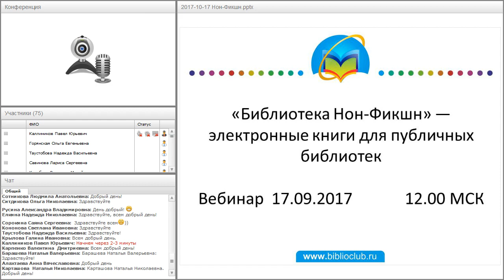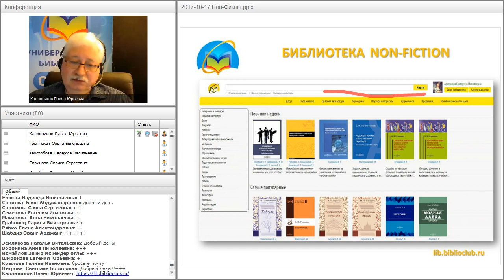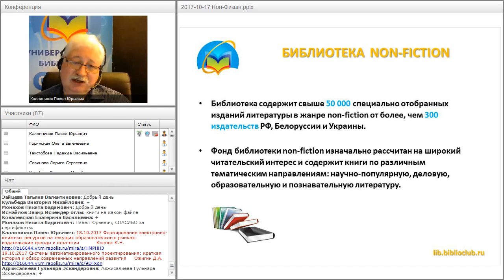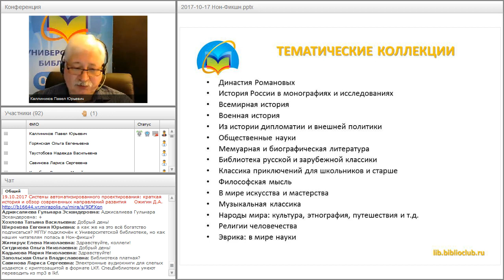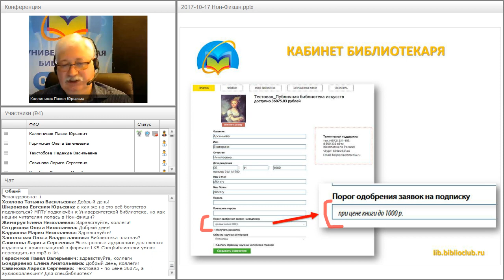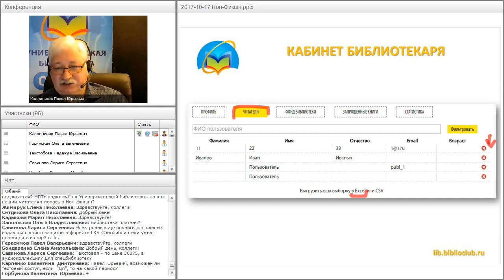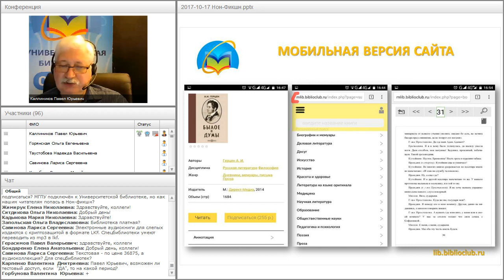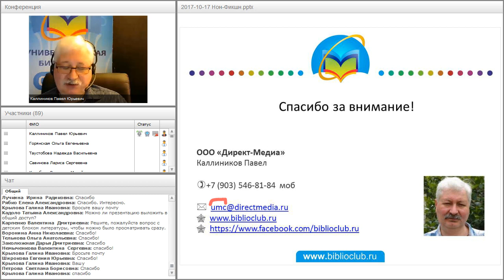«Библиотека Нон-Фикшн» — электронные книги для публичных библиотек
Вебинар "«Библиотека Нон-Фикшн» — электронные книги для публичных библиотек" прошёл 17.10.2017 года.